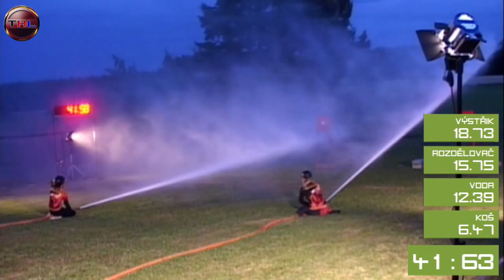5 Malšice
THL 2015 - Krátošice
Kategorie ženy